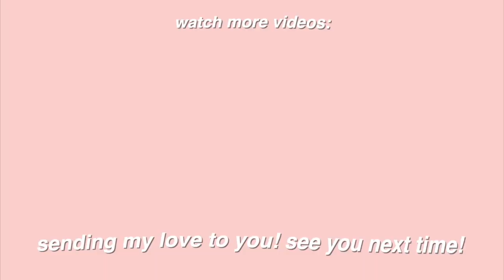everything I did to prepare for NYC baby! *VLOG*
Hey everyone! (turn this vid to HD for the best quality)

In today's video I take you along as I go shopping, pamper myself, and as I pack for my summer vacation to NYC!! I'm so excited to go, and of course vlog it!

Let's try and get this vid to 400 likes! I know we can do it!

I will try my best to reply to each and every one of your comments.

It would make my day amazing, and would also help my channel grow!

I just wanted to say thanks to all of you because you make me smile so much, and leave the nicest feedback ever!!

 —FAQ—
Age- 15
Camera- Canon 60d, with the Canon EF-S 10-18mm f/4.5-5.6 IS STM Ultra Wide Angle Lens
Where I live- FL